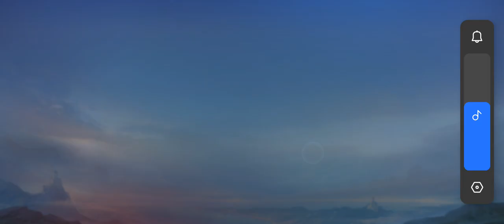no Mercy Hinde pinalabas Yung Kalaban lumabas Patay Sa rank games